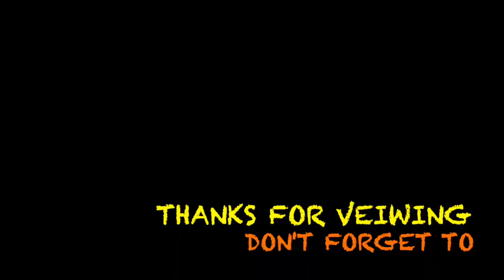TURKEY ROD RUN 2018 DAYTONA SPEEDWAY DAYTONA BEACH,FL.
TURKEY ROD RUN  NOV.2018
DAYTONA SPEEDWAY
HEMI DART 572
DAYTONA BEACH,FL